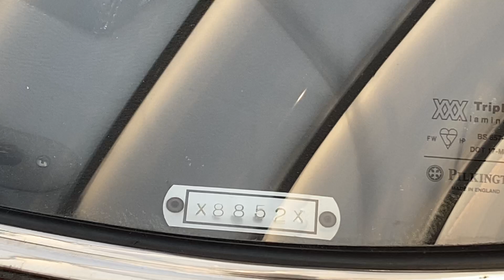1972 Lamborghini 400 GT Espada | Walkaround Review